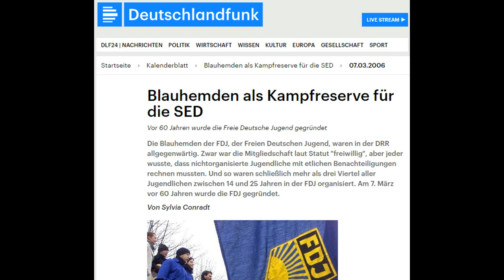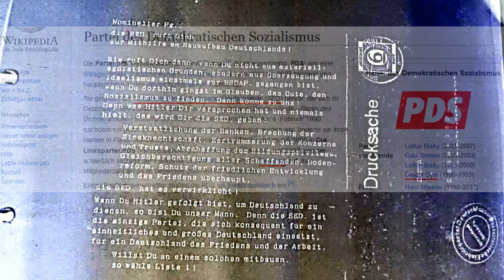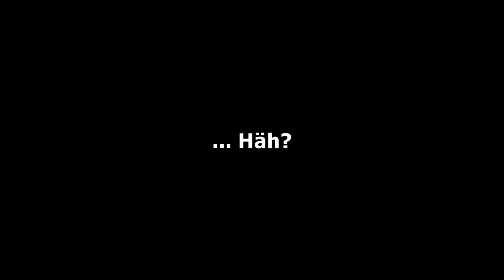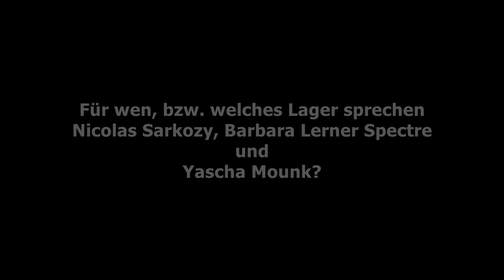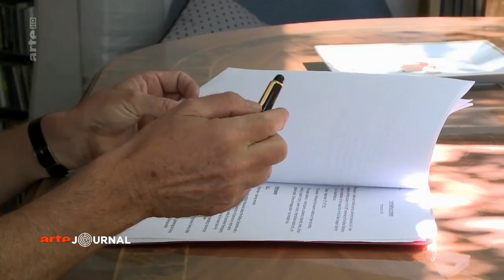Panoptikum der Perspektiven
Material zum Herunterladen (*.pdf, *.html):

Israeli Intelligence chief: We do not want ISIS defeat in Syria
Artikel über Israels Lieferung von Waffen an IS in Syrien fällt IDF-Zensur zum Opfer
Die Anti-Israelpolitik der EU ist Antisemitismus in seiner reinsten Form
Das EU-Parlament bzgl. Grundrechten v. Menschen afrikanischer Abstammung in Europa
Claudia Roth will 70 Millionen Einwanderer in die BRD haben
Rede von Angela Merkel am 18. März 2008 vor der Knesset in Jerusalem